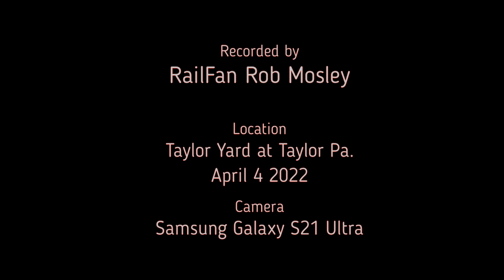NS-11Z and NYSW Move at Taylor Yard Taylor Pa. April 4 2022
On the Railroad with RailFan Rob Mosley...

Hello everyone...In this video you'll see Norfolk Southern 11Z rolling through Taylor Yard at Taylor Pa. bringing not one but three NYSW (Susie-Q) locomotives with it out of Binghamton NY. on April 4 2022. Apparently the leased these locomotives and didn't renew the leases so these are going back to the owner.
I mention at the end of the video about the flashing lights on the Davis St. Bridge. This was a search for an elderly man that went missing from the area. A day later this sadly wouldn't end well as I saw on the news.
You will sure like what's coming as I got a good one last night around 2 AM at Taylor Yard...actually I got three videos during the course of last night.

Location:
Taylor Yard Taylor Pa.

Recorded using a Samsung Galaxy S21 Ultra